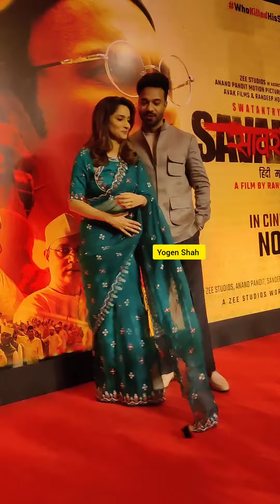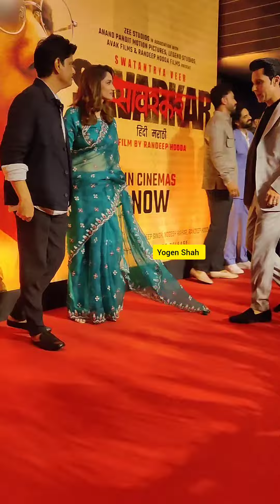Randeep Hooda Ankita Lokhande Vicky Jain With Family At Swatantrya Veer Savarkar Movie Screening